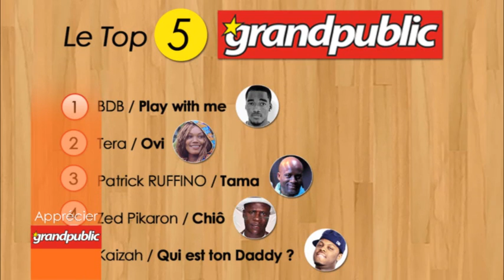Zed Pikaron gagne la manche avec Chiô!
De la musique du Bénin!